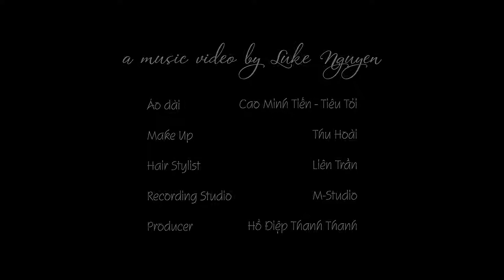THƯƠNG ƠI LÒNG MẸ (Official MV)- Sao mai Thu Hằng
Lyric: Thương ơi lòng mẹ
St: Phạm Phương Thảo

Chiều vàng mênh mang
Chân sáo đường làng
Con về bên mẹ
Nghe lòng xốn xang

Ngả vào yêu thương
Nên tim rộn ràng
Giữa đời tất tả
Mà con bình yên

Chiều vàng mây trôi
Mẹ nhìn xa xôi
Thương ơi lòng mẹ
Lòng mẹ như non
Một đời lo con
Sao cho vuông tròn
Mẹ ơi, mẹ ơi...

Biết là vụng dại
Mẹ buồn lắm lắm
Nhưng sợ mẹ già
Con chẳng muốn lớn

Con không muốn lớn
Sợ mẹ sẽ già
Lá vàng rụng xuống
Tủi thân con thơ
Thương ơi mẹ hiền.

Mời cả nhà cùng thưởng thức. Cám ơn mọi người đã luôn luôn ủng hộ Hằng.